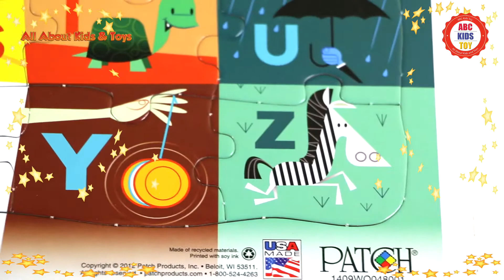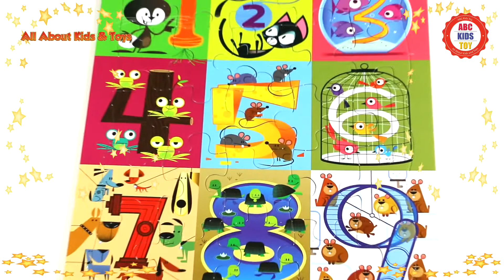Alphabet Letters Numbers Games Abc Kids Toys Children A to Z words Phonics Number Counting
Alphabet Letters Numbers Games Abc Kids Toys Children Preschooler A to Z words Phonics Number Counting

A for apple B for be ... Have fun as you learn alphabet letters and super cute and colorful pictures to go with them. For the next activity, count with me from numbers 1 to 9.

Mary Had a Little Lamb ABC Kids Toy Children Songs Lyrics Nursery Rhymes Family Sing Along

We make videos that are fun, kid-friendly, and educational. Enjoy watching our toy reviews and join in as we play with them. We really love Disney Princesses like Cinderella, Snow White, Ariel from the Little Mermaid, Rapunzel, Belle from the Beauty and the Beast, Anna and Elsa from Disney Frozen, MagicClip dolls, Mickey and Minnie Mouse, Sofia the First, Hello Kitty, Play Dough, Surprise Eggs, Play-Doh, My Little Pony, Barbie, Lego, Dora, and much more.

Minnie Mickey Mouse Top Disney Cartoon Characters Games ABC Kids Toys Valentines Day Gift

Play Elsa Anna Art Games Frozen Movie Characters ABC Kids Toys Children Gift

Palace Pets Disney Princess Art Game ABC Kids Toy Ariel Little Mermaid Cinderella Aurora Sleeping Beauty Lovely Disney princesses and

Elsa Anna Olaf Kristoff Games Frozen Disney Movie Characters ABC Kids Toys Children Gift

Game Disney Princess Rapunzel Tangled ABC Kids Toy Children Gift

Rapunzel Disney Princess Art Games ABC Kids Toy Children Play Characters Tangled

Game Connect 4 four ABC Kids Toy Children Learning Colors Numbers Play Gift Collection

Candy Land Race to Cupcake Gummy Ginger Bread Lollipop Chocolate Ice Palace Candy Castle Game Preschooler Candyland Color

Play Busytown Mysteries Game ABC Kid Toys Children Learning Kids FunGift

Let's Play Monopoly Plus Game ABC Kids Toy Numbers Math Children Fun Gift

Color Aurora Snow White Disney Princess ABC Kids Toys Children Arts Craft Coloring Ariel Belle Cinderella